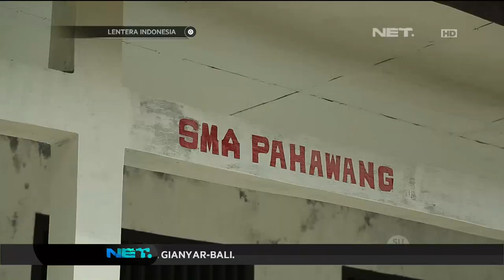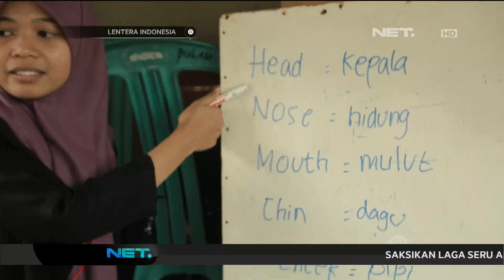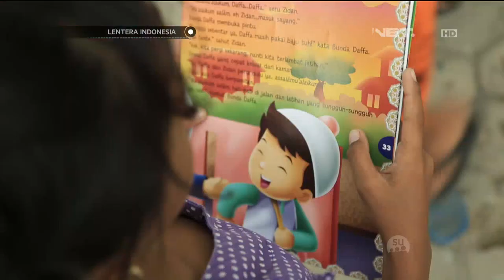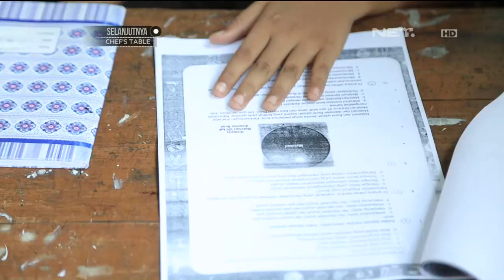Lentera Indonesia - Kisah Inspirasi Sahabat Pulau Lampung